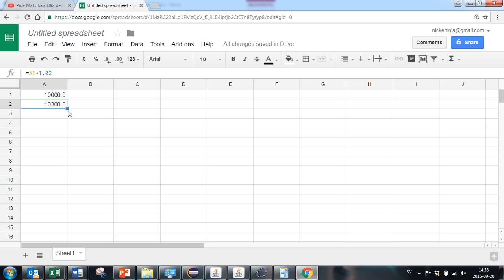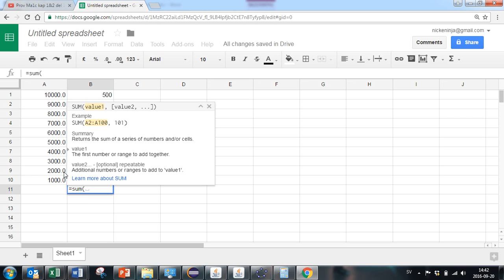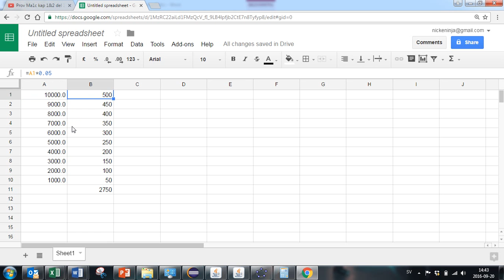Kalkylark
En introduktion till hur man kan använda kalkylark för att göra beräkningar med räntor och lån.